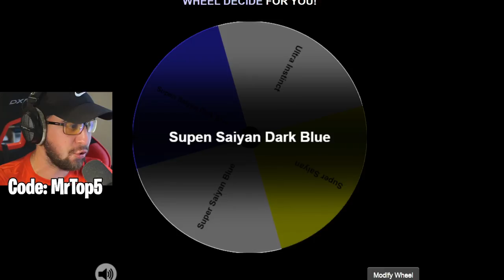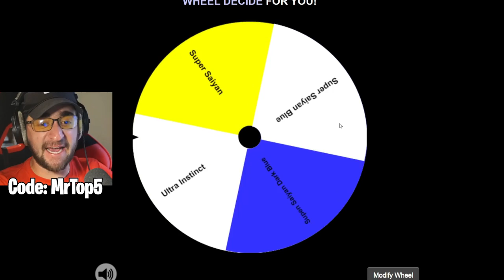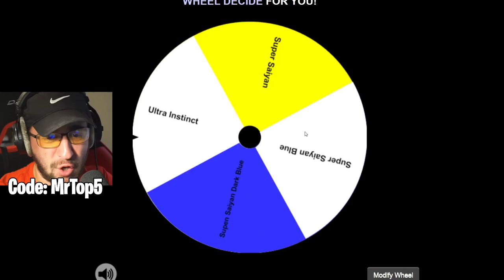GOKU VS VEGETA In Fortnite (Mythic Kamehameha)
GOKU VS VEGETA in Fortnite Season 3 (Mythic Kamehameha)
The fortnite dragon ball update is here!